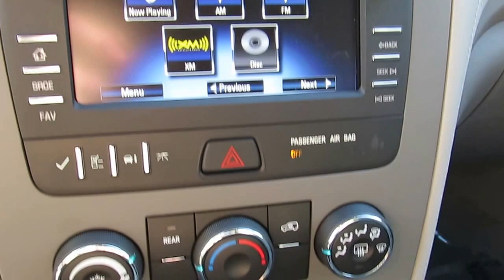2017 Chevrolet Traverse LS 8594